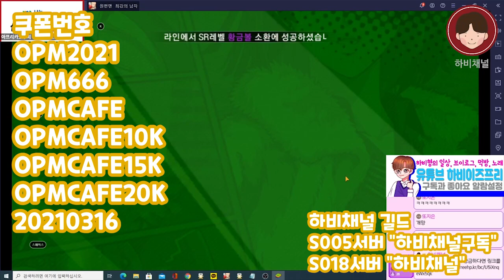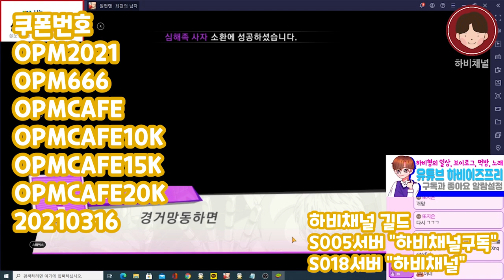원펀맨 최강의 남자!! 현재까지 공개된 모든 무료쿠폰!! 무조건 다 챙겨받으세요!!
원펀맨 최강의 남자 현재까지 공개된 모든 무료쿠폰입니다!
이건 다 가져가시고 시작하셔야죠?